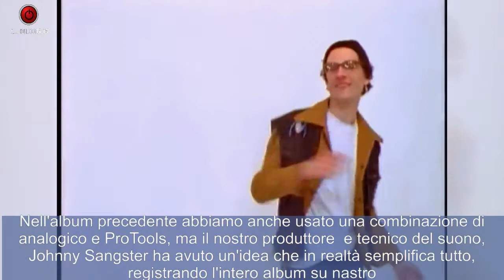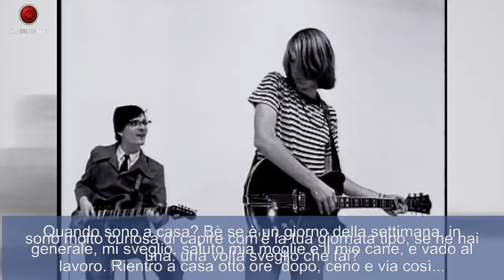B-EAT MUSIC - E' il momento dei Mudhoney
Il Locomotiv ha ospitato la storica band di Seattle. Intervista di Angelica Sisera per Qui Bologna Tv